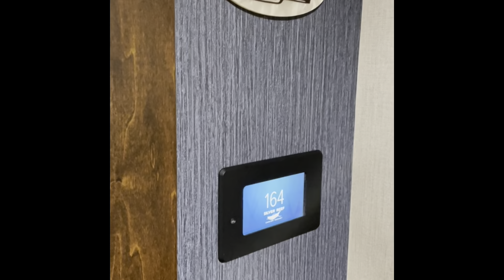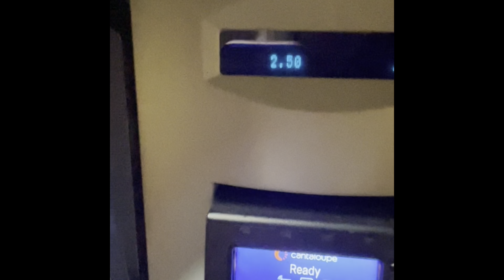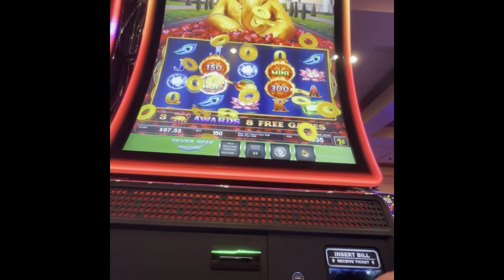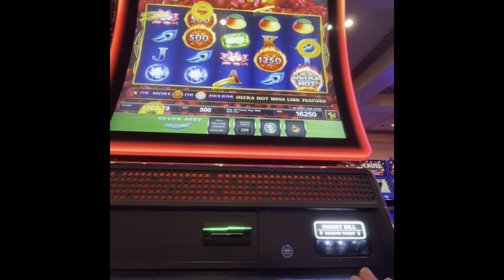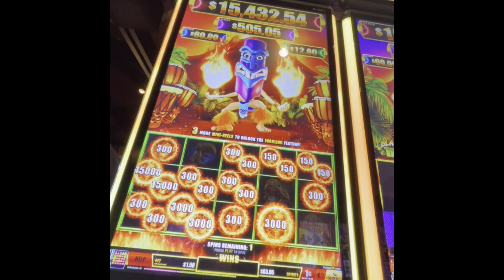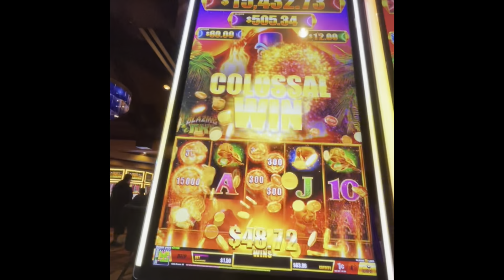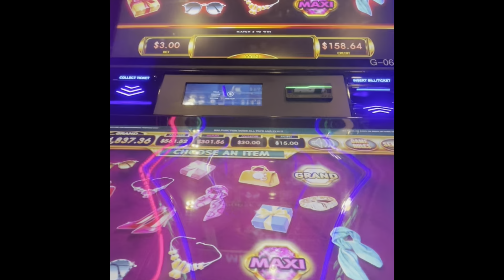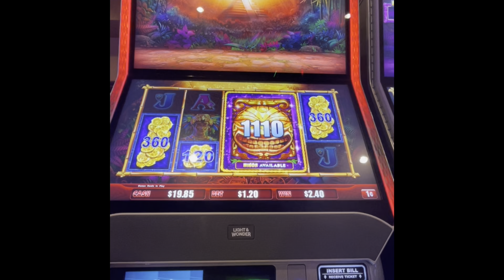Silver Reef Casino to watch Sig Hansen Deadliest Catch Show and Slots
Some of  Sig Hanson Show at the Silver Reef Casino in Washington Slot Play and Room Review